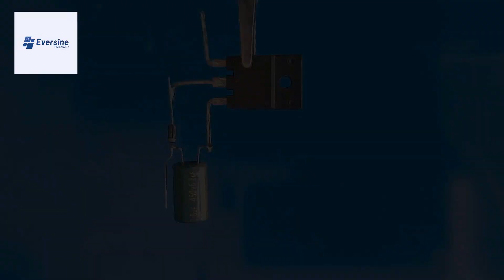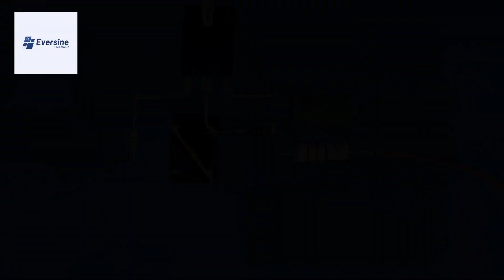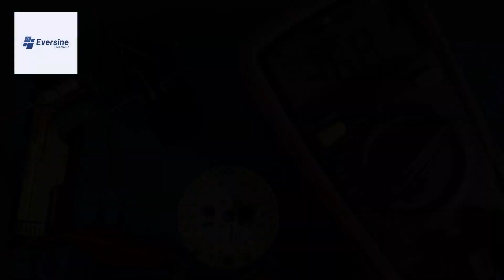Universal LED Tester Circuit | Electronics projects | Voltage Booster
Learn how to build a Universal LED Tester Circuit with a Voltage Doubler in this step-by-step electronics project tutorial. Test various LED types and voltages with ease. Watch the video for a comprehensive guide, schematic, and detailed instructions. Perfect for electronics enthusiasts and beginners alike!